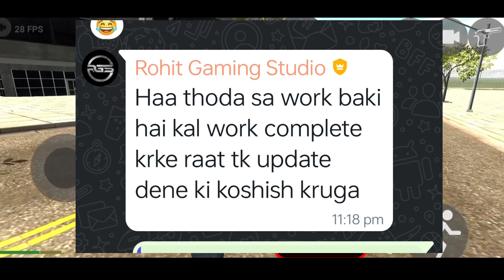आ गया Update 🥰|Indian bikes driving 3d New Update|Indian bike driving 3d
♥️♥️    SUPPORT ME    🙏🙏

searching keyboard.

indian bike driving 3d game all cheat code

all cheat codes in indian bike driving 3d

indian bikes driving all code

Bike stunt 3d tricks master

Indian bikes and cars driving 3d

Bike racing games:bike game

Gta bike stunt 3d games

Bike stunts games: Bike racing

Bike race 2-bike stunt games

Bike race 3d- motorcycle game

Indian bikes driving 3d all bikes cheat code

Indian bikes driving 3d all bikes code

Indian bikes driving 3d all cars cheat code

Indian bikes driving 3d all code

Indian bikes driving 3d Scorpio car cheat code

all cheat codes in Indian bikes driving 3d

all codes in Indian bikes driving 3d

Indian bikes driving 3d all vahicle codes